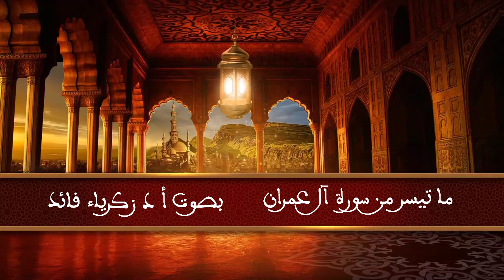ما تيسر من سورة آل عمران | الدكتور زكرياء فائد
تلاوة لما تيسر من سورة آل عمران
الدكتور زكرياء فائد